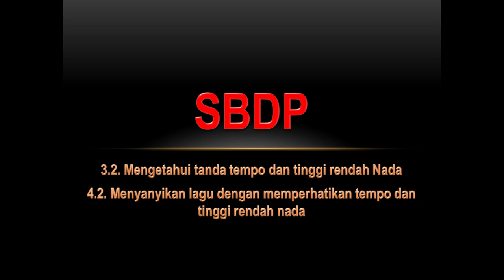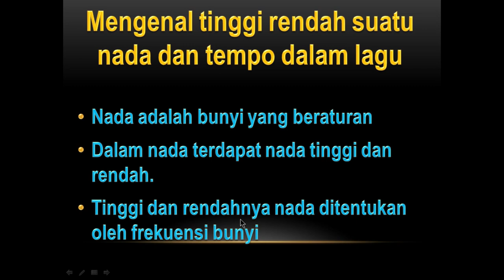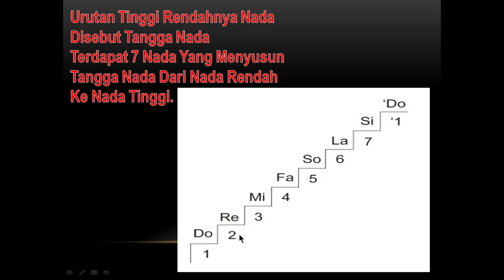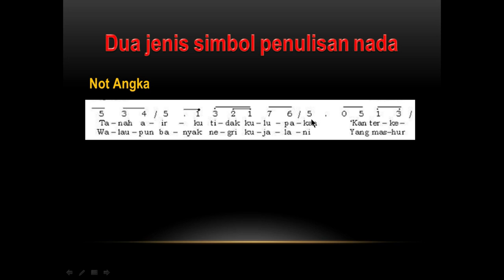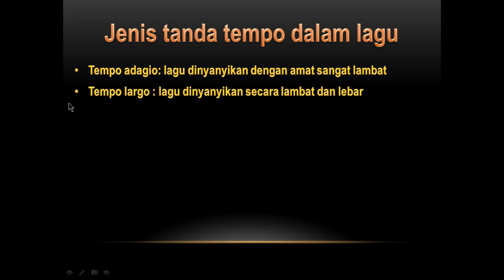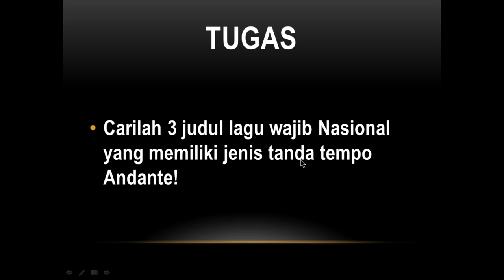BASIC.. SBDP TEMA 4b Subtema 1.. Kelas 4